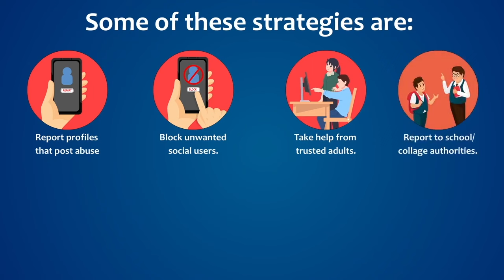HORNBILLTV NAGAMESE EXPRESS | 7th MARCH 2024